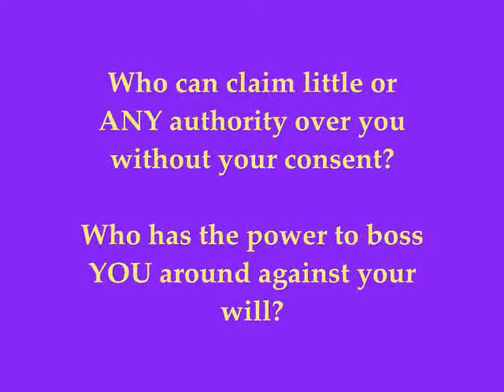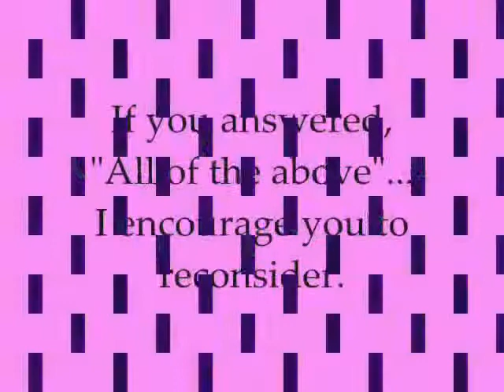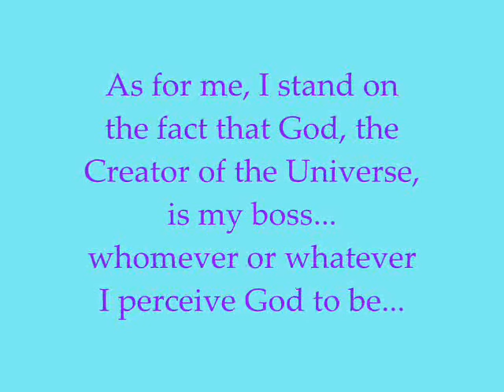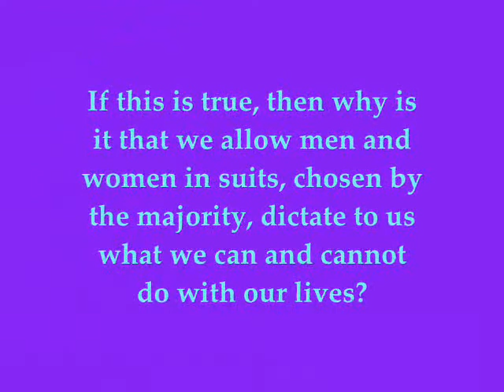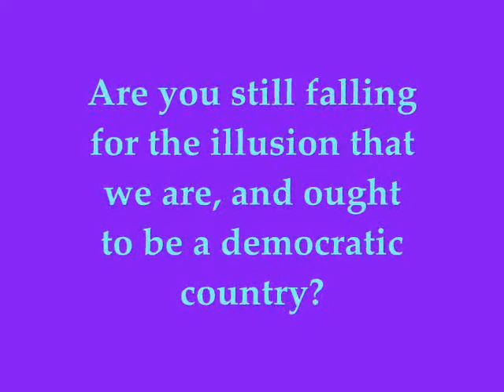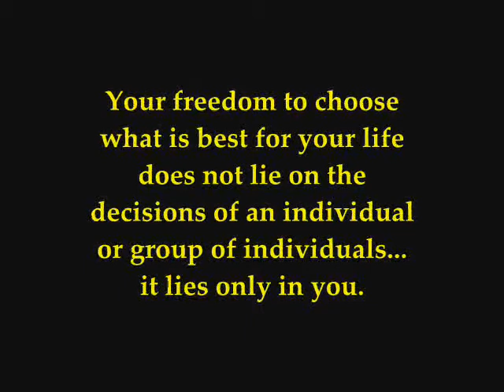Who's the Boss?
A closer look at authority.